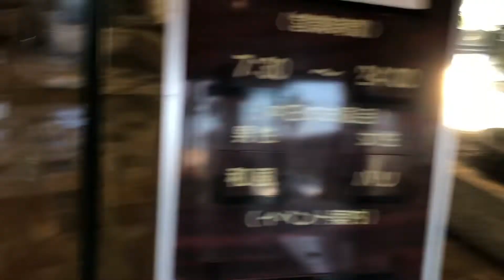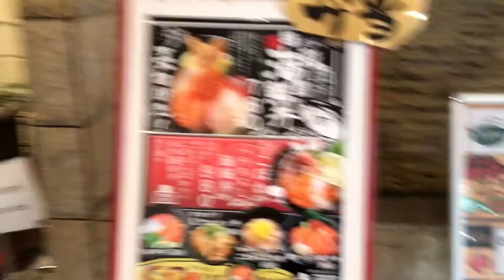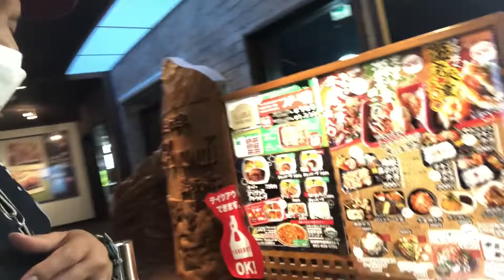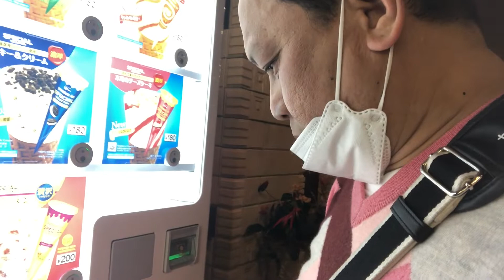REFRESHING SA ARAW NG REST DAY